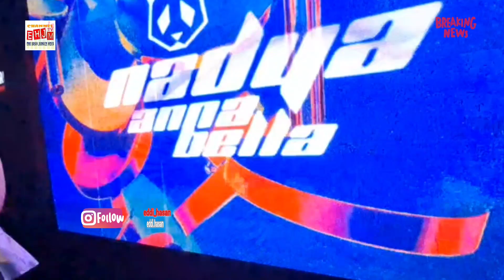Nadya Anna Bella Kepincut Kota Palembang Karena Oleh-Oleh